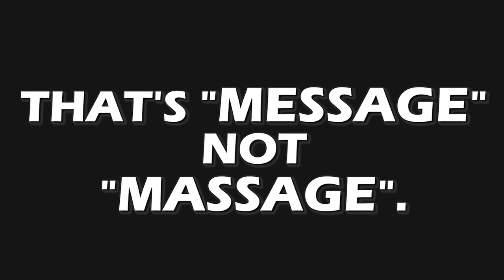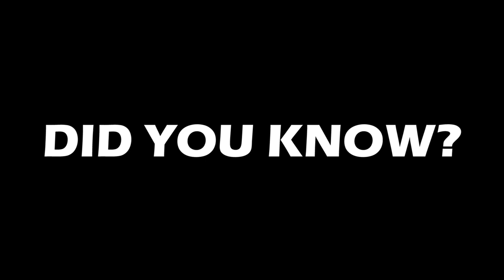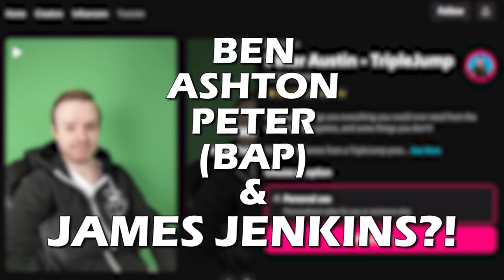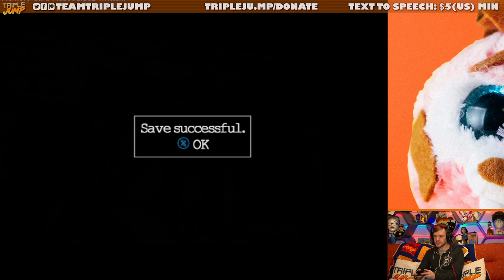DIDDY KONG - Peter Jackson's King Kong [Part 2] | TripleJump Live!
Big Gorilla go *rawr*?

Follow the host on Twitter! Peter Austin @ThatPeterAustin